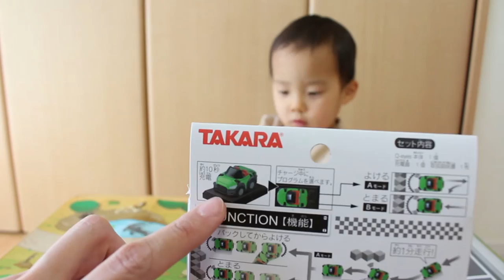【自動走行】 Q-eyes で遊んだよ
てるちゃんと一緒に自動走行のミニカーで遊びました。小さいのにかしこい車でした。

チョロQ Q-eyes QE-03 DAIHATSU KOPEN